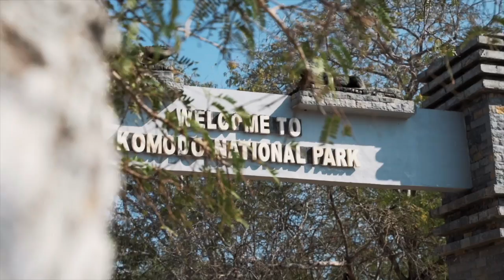xplore40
This video is about xplore40